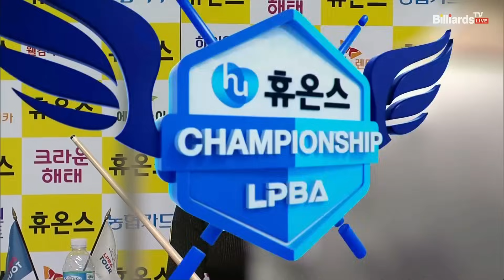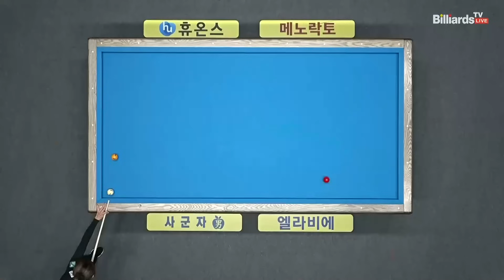[결승]김가영vs권발해 4세트[휴온스 LPBA챔피언십]